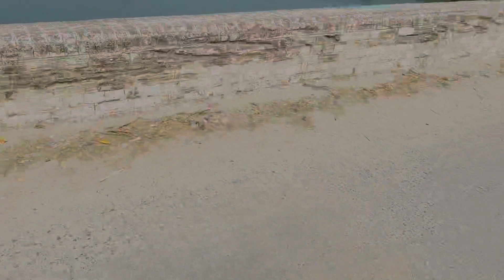शाहजहांपुर का बड़ा डैम 😱😱 || biggest dam in Shahjahanpur